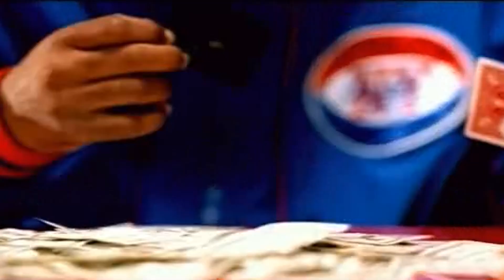The Diplomats - Dipset Anthem (Uncensored)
Album: Diplomatic Immunity (2003)
Producer: The Heatmakerz
Label: Diplomats /Island Def Jam / Roc-A-Fella /